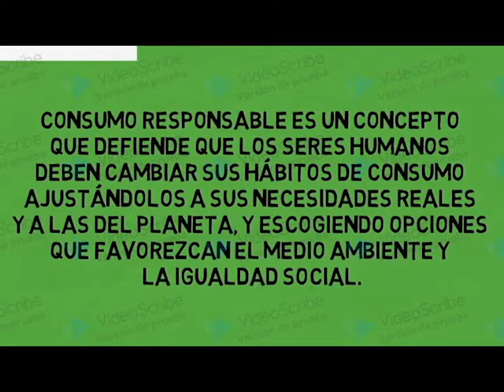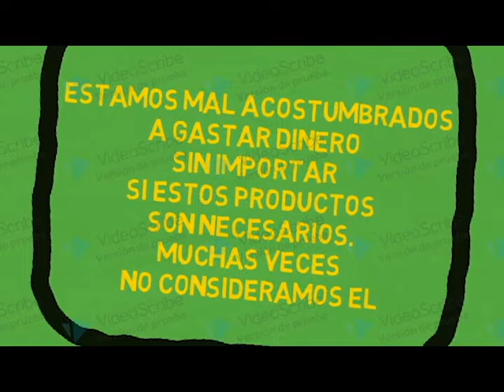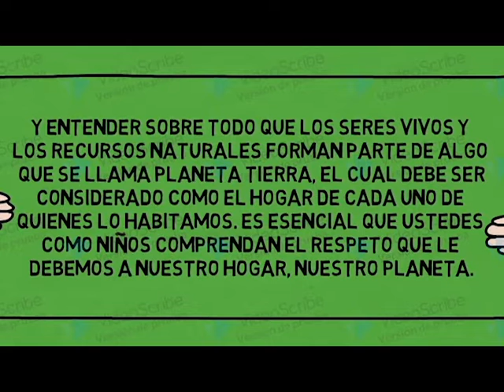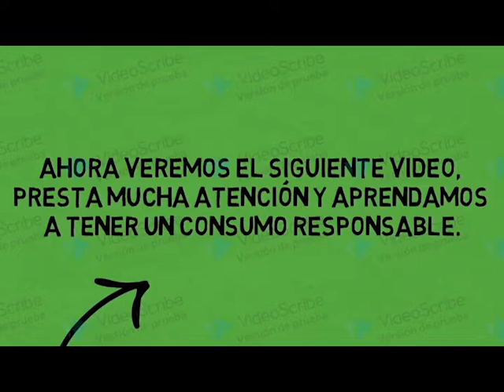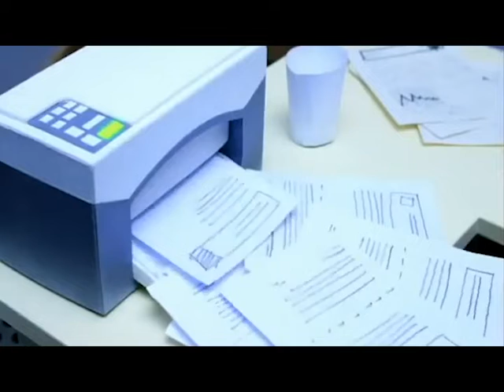CONSUMO RESPONSABLE 3 ero de primaria